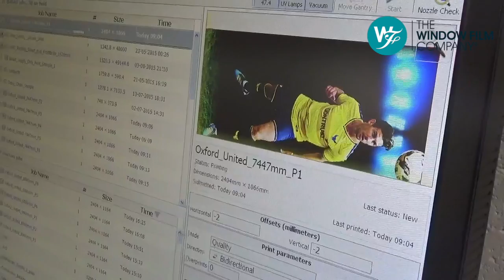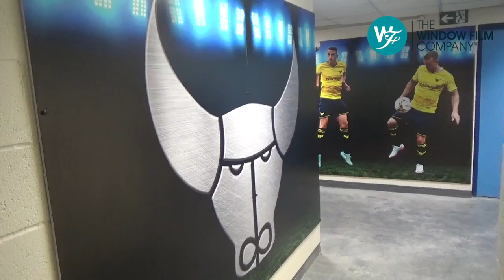The Window Film Company for Oxford United FC | Window Film.co.uk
The Window Film Company were proud to be engaged to print and install full colour graphics throughout the tunnel area at Oxford United's Kassam Stadium. This video shows the print and installation process as well as an overview of the finished project. For more information on the work of The Window Film Company, please